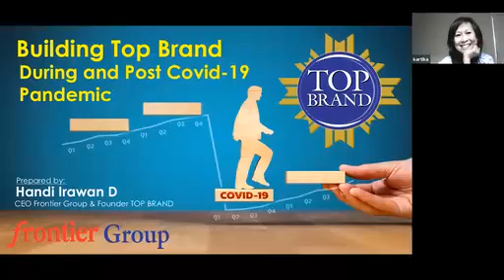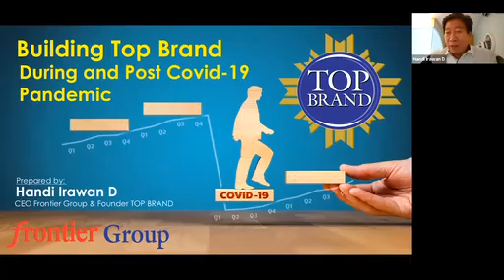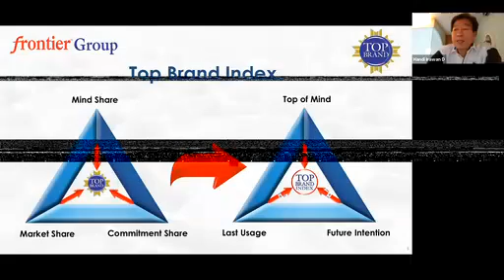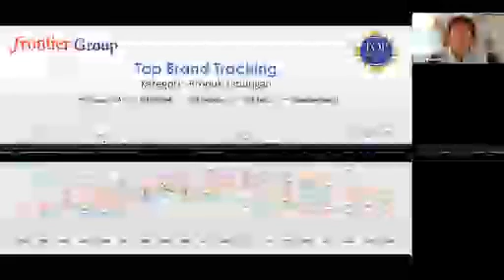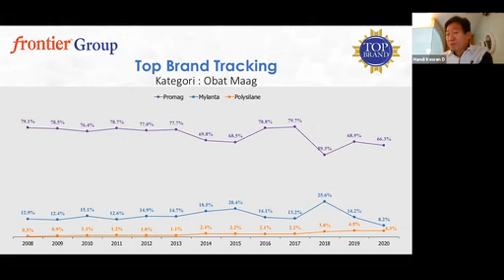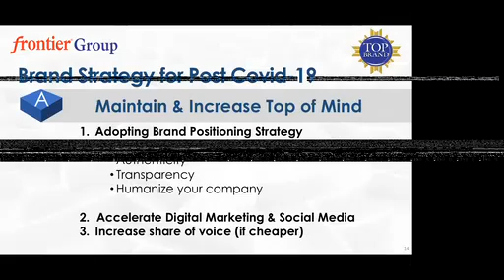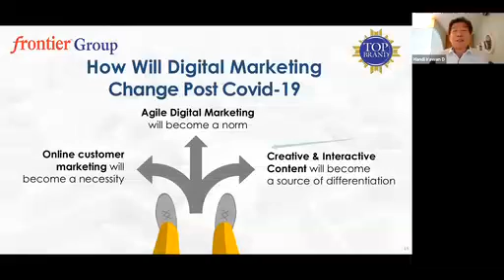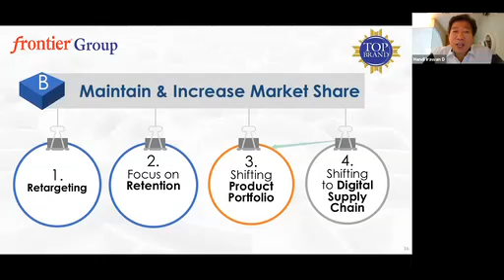BUILDING TOP BRAND DURING AND POST COVID-19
SEMINAR ONLINE (ZOOMINAR)

Topik: BUILDING TOP BRAND DURING AND POST COVID-19

Bersama:
Handi Irawan D., MBA., M. Com
CEO Frontier Group & Founder Top Brand

Topik:
- Apakah banyak merek yang akan jatuh?
- Apa strategi untuk membangun Top Brand selama pandemi?
- Bagaimana kesiapan dan mindset pemimpin perusahaan?

Catat waktunya:
Sabtu, 27 Juni 2020
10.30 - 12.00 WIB